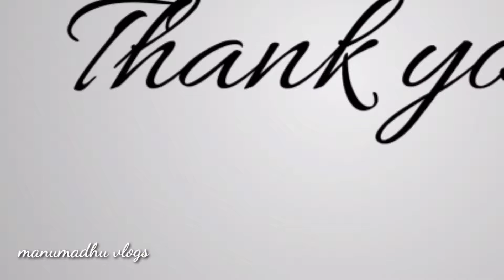how to clean silver things at home💍||వెండి వస్తువులు మెరిసేలా చేయడం ఎలా??||manu madhu vlogs